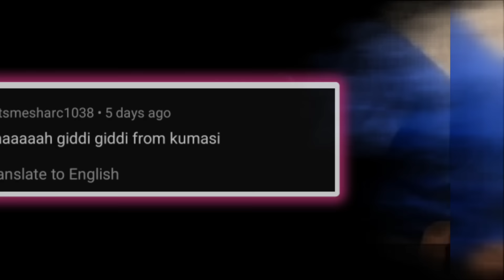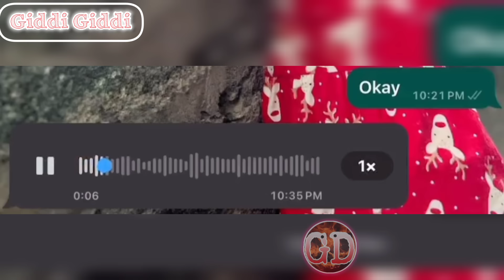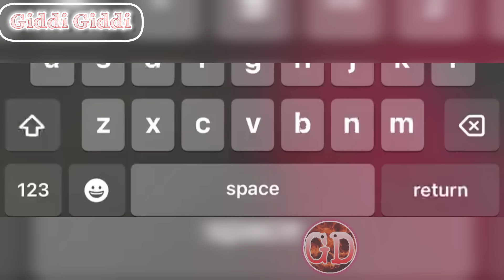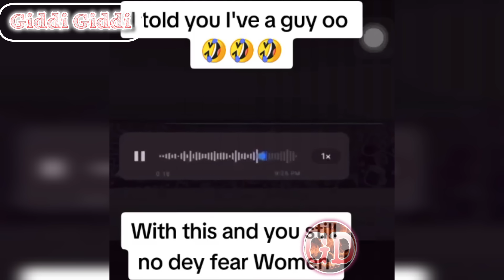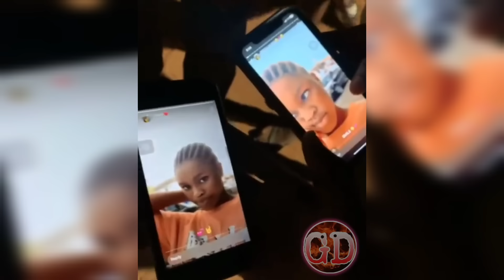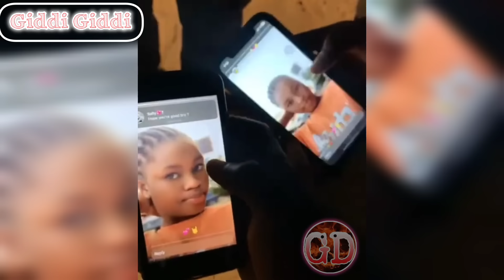Chaleee Broken Heart 💔 Is Not For The Weak 🤣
Love go sweet oooo bah say dem serve you hot breakfast aaa that be when you go see say something de this world ines.

Time Stamps:
0:00 Intro
4:15 Fear that gender
6:54 Broken heart go weak you
7:54 When you use am iPhone 15 Pro max but she cheats on you
9:01 Morale for the boys